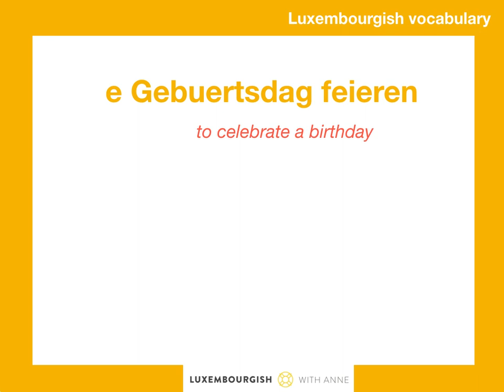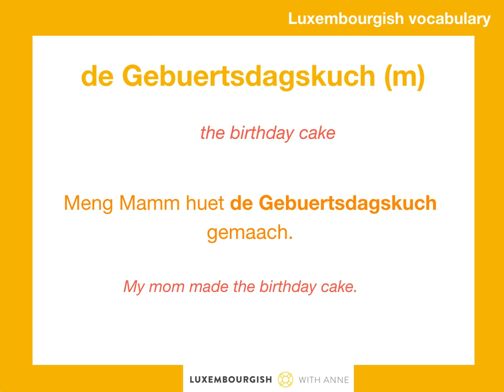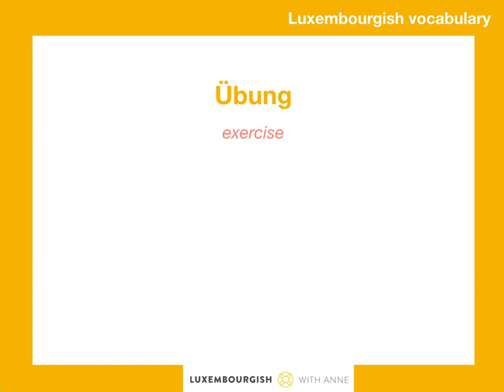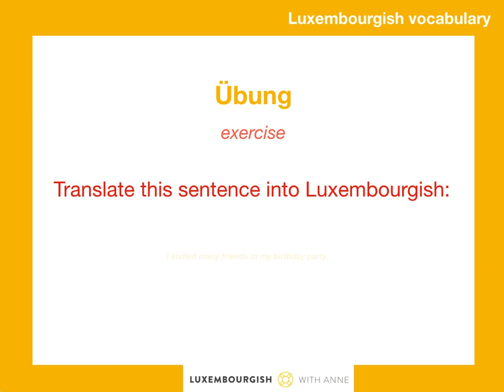Luxembourgish Vocabulary - Gebuertsdag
Get a MEMBER of LWA and have access to lots of material (lessons, audios, videos and exercices)